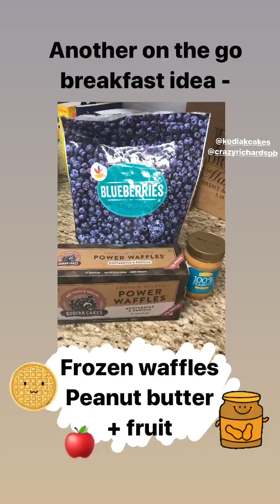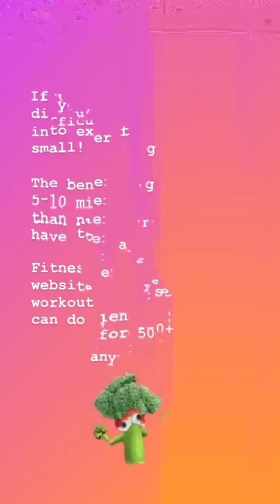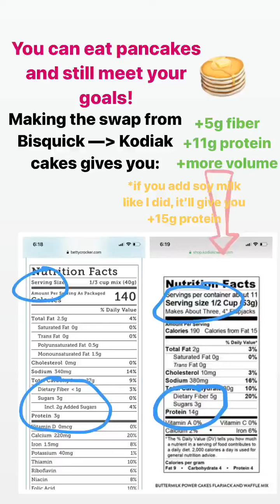Dietitian Shay's Quarantine What I Eat in a Day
Shay our dietitian at Yummy Body Nutrition does an IG takeover and shares what she eats in a day during quarantine